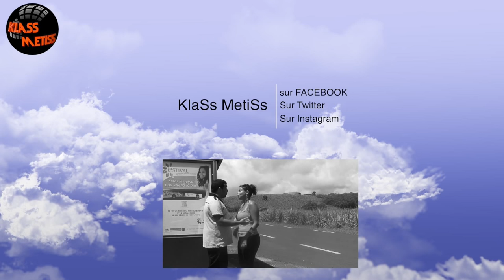Anne Laure CORRÉ (cover) MISTER JAILER Asa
Une très belle découverte d'une journée riche en découvertes, belle à tout point de vue.
Et écoutez moi cette voix à la Eva CASSIDY, pure et cristalline, où on devine la puissance en réserve au détour d'une phrase.
Dès que cette jeune fille prend sa guitare et ouvre la bouche, l'assistance présente à KlaSs MetiSs se fige et toute l'attention converge d'un coup vers elle.
Il y en a du talent à la Réunion, hein ?